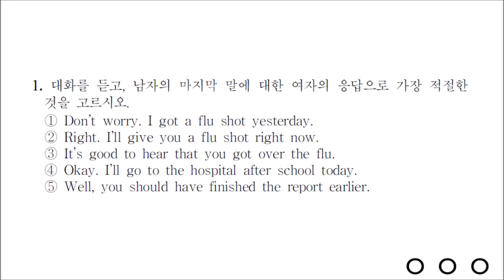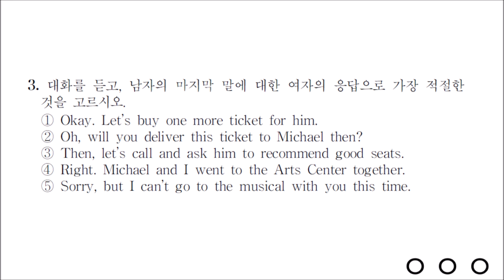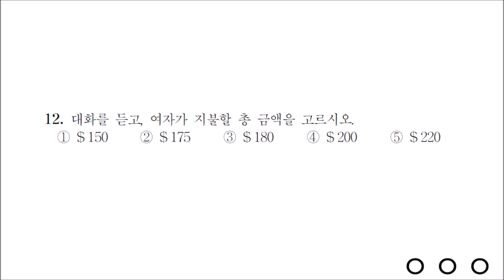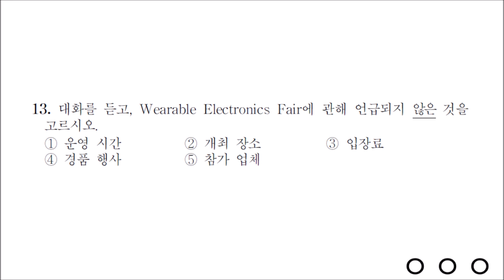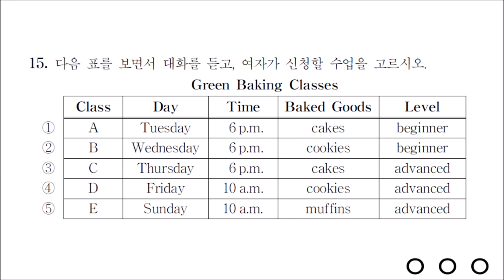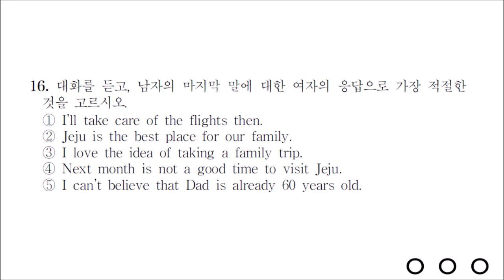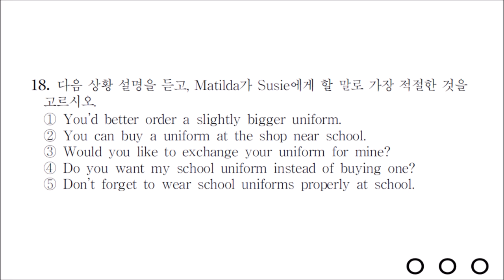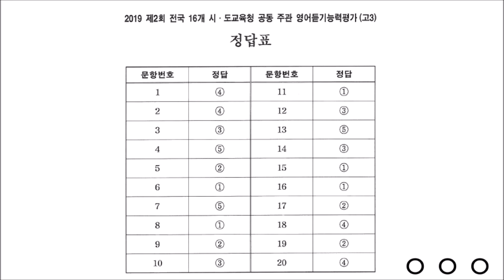2019학년도 고등학교 3학년 제2회 영어듣기평가 기출문제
2019학년도 고등학교 3학년 제2회 영어듣기평가 기출문제입니다. 문제를 보면서 듣기평가 연습을 할 수 있습니다. 맨 마지막에 정답이 나옵니다.